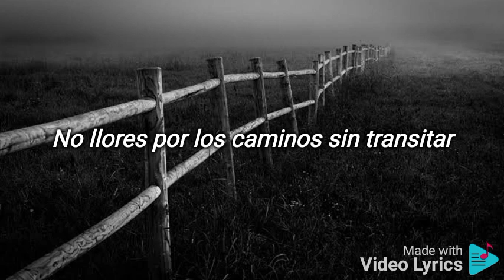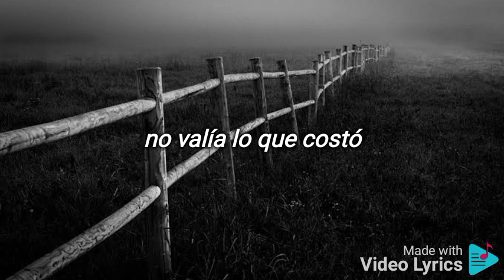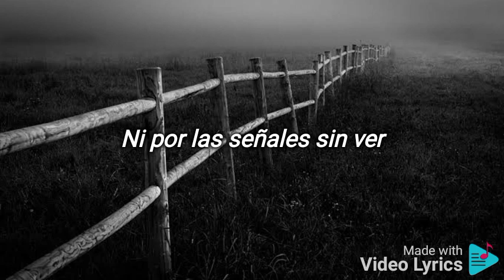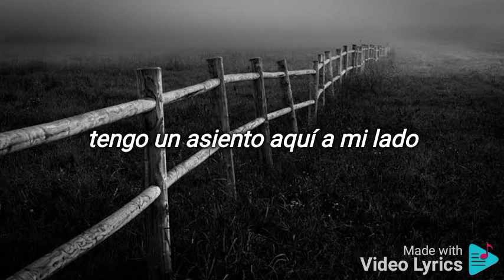Linkin Park - Roads Untraveled (Sub español)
Canción: Roads Untraveled
Artista: Linkin Park
Álbum: Living Things
Año: 2012